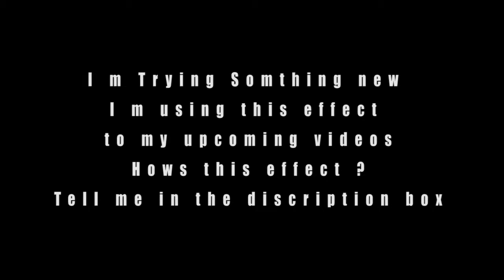Dolly Zoom Effect